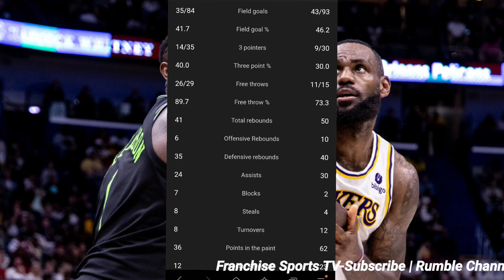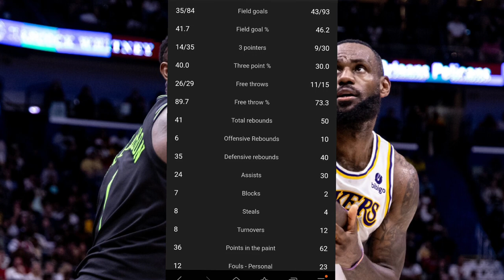Lebron's Rules For Me But Not Thee, exit stage left Zion Williamson